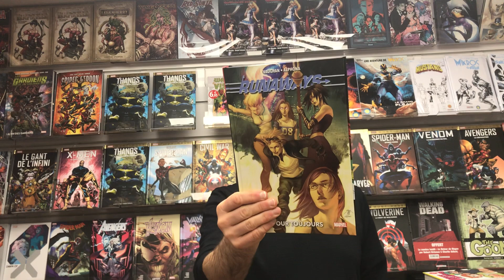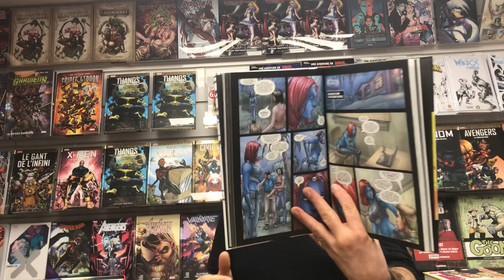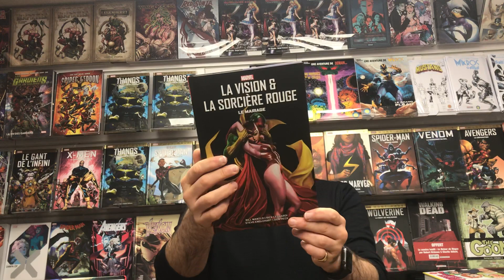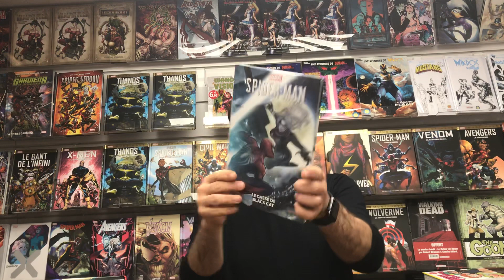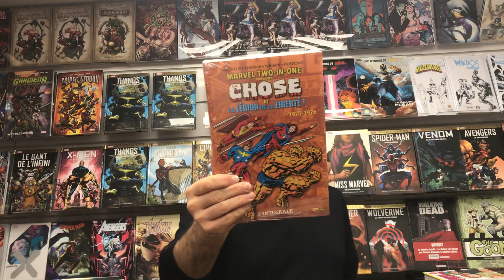Quoi de neuf chez Panini Comics ?